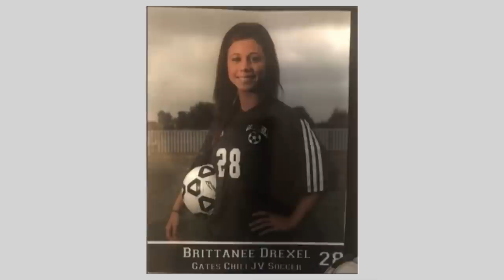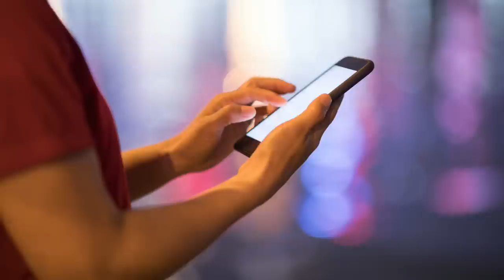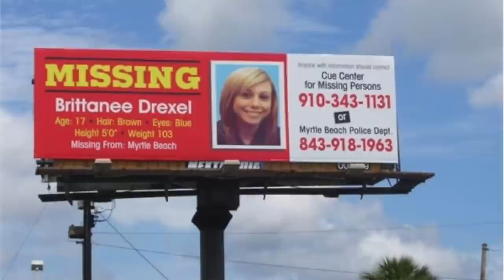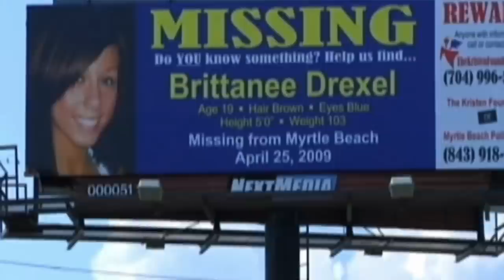Se fué de Vacaciones a Escondidas de su Madre y Nunca Regresó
Brittanee Drexel desapareció en abril de 2009, en Myrtle Beach Carolina del Sur durante las vacaciones de primavera.